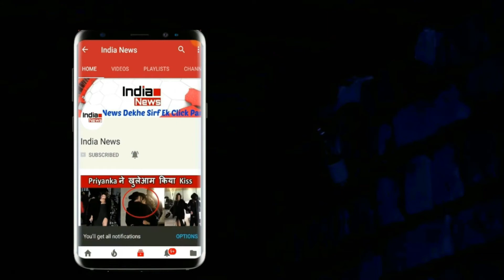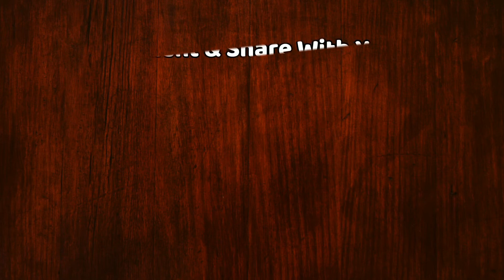57 हजार का एक्टिवा सिर्फ 24 हजार में खरीदें !!